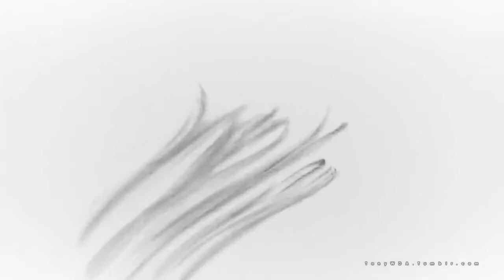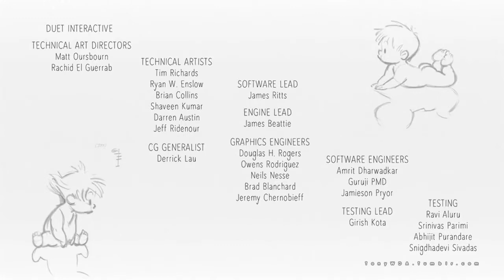Corto Duo de Glen Keane's sin colorear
El trabajo en bruto de este gran dibujante/animador